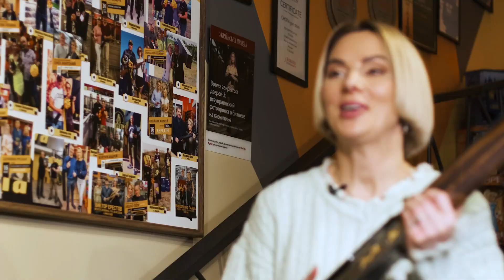ОХОТНИЧЬИ РУЖЬЯ BREDA, ИТАЛИЯ / ПОЛУАВТОМАТИЧЕСКИЕ РУЖЬЯ / КАКОЕ РУЖЬЕ ВЫБРАТЬ / ТАТЬЯНА ЯШКИНА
Дух Италии в ваших руках — как такое возможно? Довольно просто, если это одно из ружей Breda! В этом видео говорим именно об оружии этого итальянского бренда. Оружейные посиделки, на которых Татьяна Яшкина даст максимум информации!

Что такое ружья Breda?
Какое ружье выбрать для охоты?
Насколько широкий модельный ряд гладкоствольных ружей Breda?
Какие ружья самые популярные?
В чем особенности итальянских ружей?
Почему стоит переплатить за бренд?
Какие главные достоинства ружей Breda перед конкурентами?
Подходят ружья для самозащиты?
Полуавтомат или помпа?
Почему популярны переломные ружья?

В ролике разбираем все особенности итальянского оружия для охоты и тщательно анализируем самые популярные модели. Всегда было интересно, почему охотничьим ружьям итальянского производства отдают предпочтение опытные охотники? Или интересовало, чем отличается стрельба из ружей разных брендов? Здесь есть ответы!